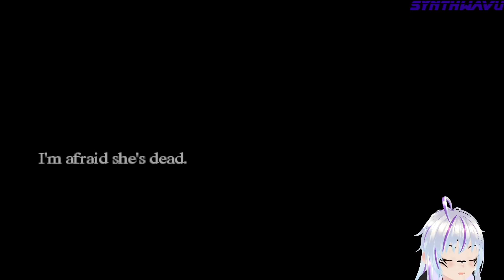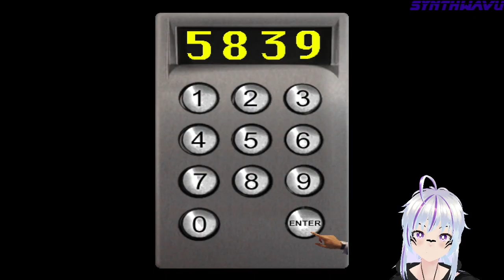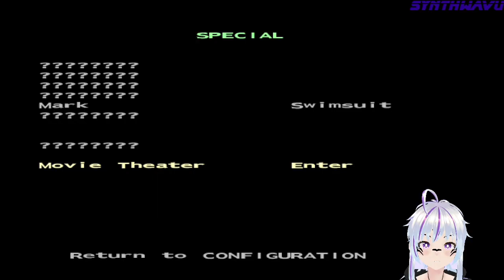Michigan: Report From Hell is a Silly Horror Game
i just found out that this is the same game studio (grasshopper manufacture) who made lollipop chainsaw LMAO. the composer of this game, masafumi takada, also made music for danganronpa and earth defense force. no wonder the music is higher quality than anything else. there are also different endings but oh well, cant have them all